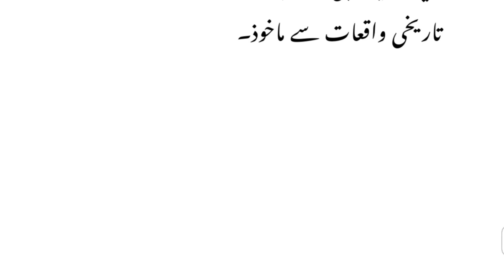Story of purity of a noble man||ایک عورت کا واقعہ جس نے گناہ کی دعوت دی پر اللہ کے بندے نے انکار کیا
In this video we describe the story of an event of purity in the life of noble man.